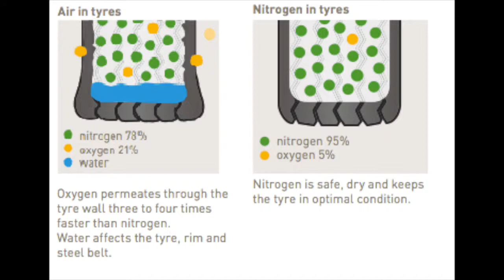Air Vs Nitrogen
Air is 78% nitrogen and 21% oxygen, with the remainder being trace gases. ... Nitrogen, on the other hand, is an inert, dry gas and does not support moisture. The use of 93-95% pure nitrogen will prevent premature tire aging and wheel corrosion due to internal moisture.